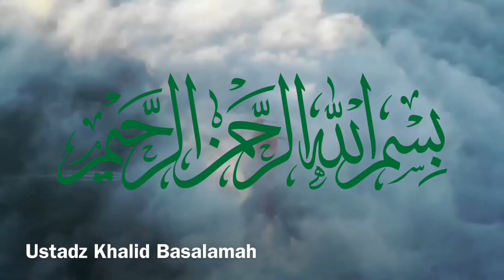Tipu Daya Allah